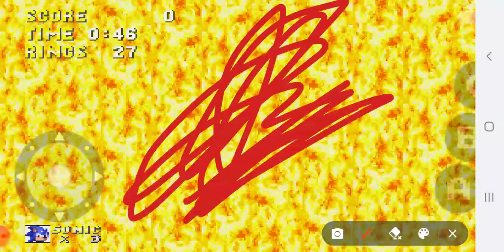Completing Angel Island Zone (S3&K)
I beat Angel Island. Sorry for no music.